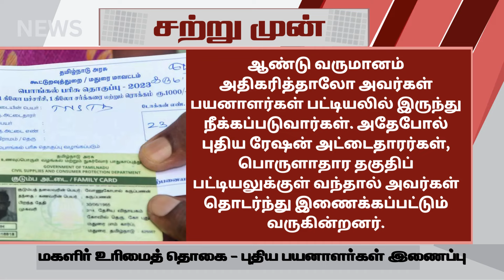மகளிர் உரிமைத் தொகை ரூ.1000 வாங்கும் பெண்களுக்கு மகிழ்ச்சி தகவல்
மகளிர் உரிமைத் தொகை ரூ.1000 வாங்கும் பெண்களுக்கு மகிழ்ச்சி தகவல் | kmut rationcard mut1000 | ATHIRADI ARIVIPUGAL - அதிரடி அறிவிப்புகள்